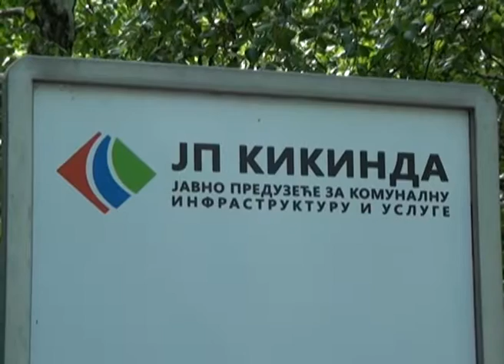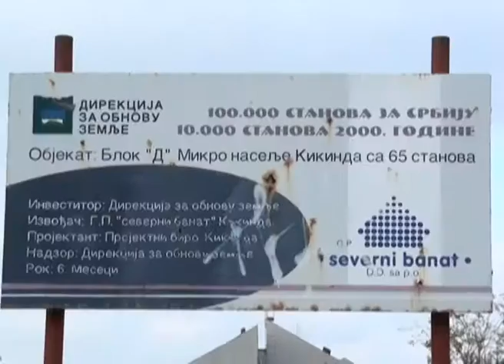JP "Kikinda" u 2017. godini planira velika ulaganja